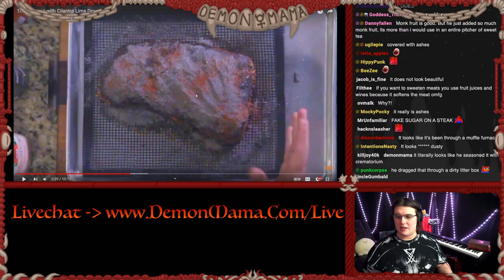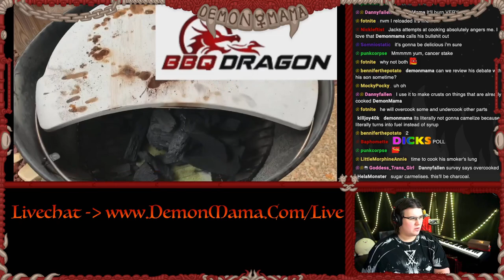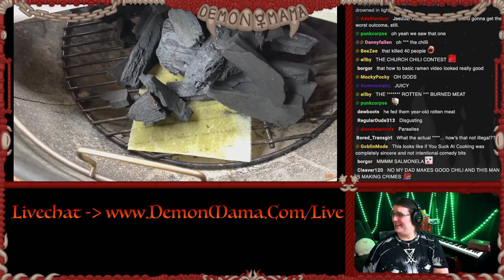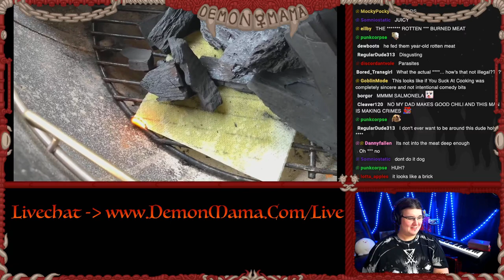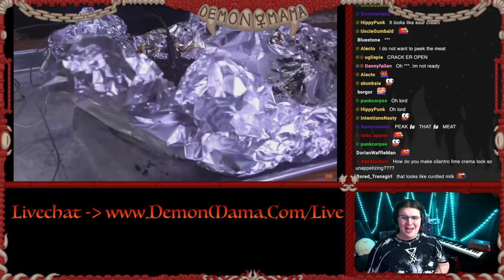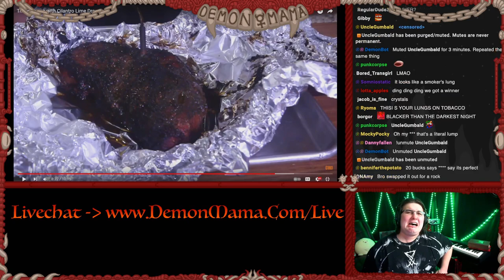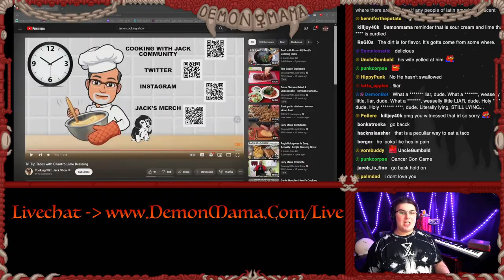Cooking With Jack Mangles A Tri-Tip Steak